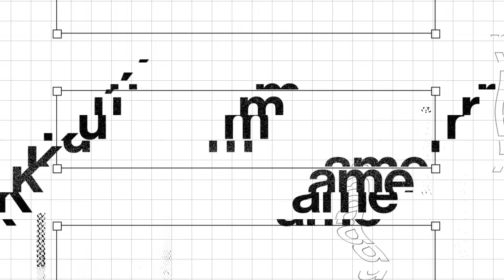Làm Sao Nhận Free 5 Nhân Vật Trong Wuthering Waves Hướng Dẫn Cho Anh Em Newbie 【Wuthering Waves】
- Trân thành cám ơn @Narushio ( thank you so much) đã cho phép Bảy sử dụng công bằng video background
Quá trình mình tạo nên video như sau:

- Dưới đây là cấu hình Pc của mình đang dùng trải nghiệm con Genshin Impact này:
+ Chipset: Core i5 12600K
+ Mainboard: ASROCK Z690 PG RIPTIDE
+ Ram: 64GB
+ Card: RTX 3070 8GB
+ Màn Dell Ultrasharp
+ Màn phụ Acer
Cám ơn các bạn đã xem video "Làm Sao Nhận Free 5 Nhân Vật Trong Wuthering Waves Hướng Dẫn Cho Anh Em Newbie 【Wuthering Waves】". Giờ thì xin chào và hẹn gặp lại